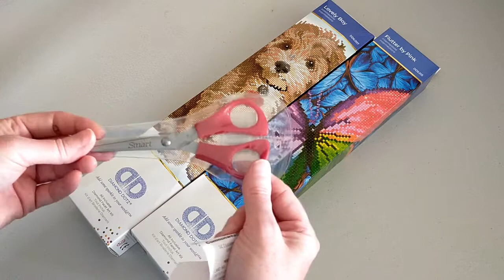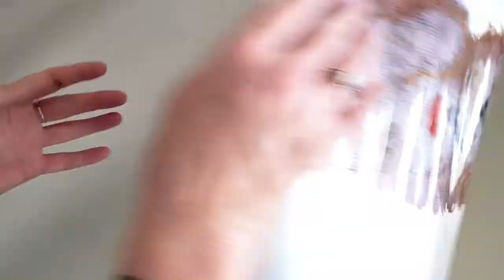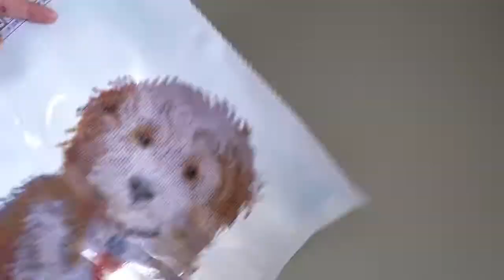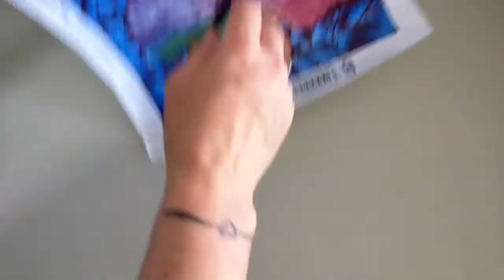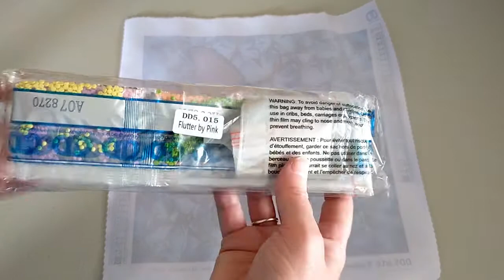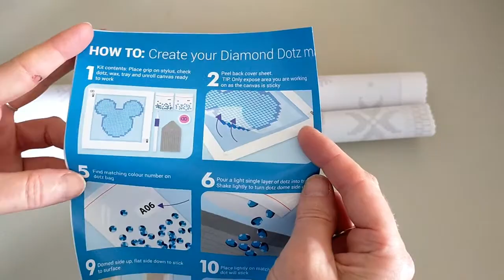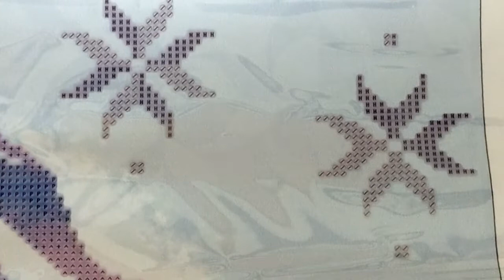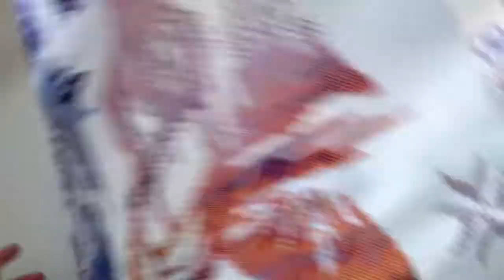Unboxing Diamond Dotz Diamond Paintings - plus a Bonus!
Unboxing two Diamond Dotz Diamond Paintings, plus a bonus diamond painting.
Diamond Dotz 'Lovely Boy'
Diamond Dotz 'FlutterBy Pink'
Diamond Dotz 'Elsa Silhouette'